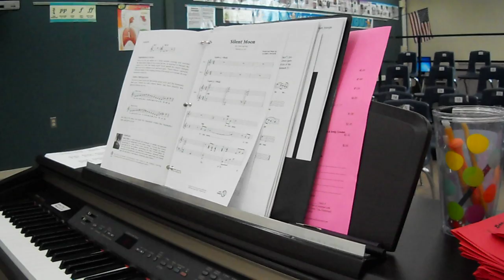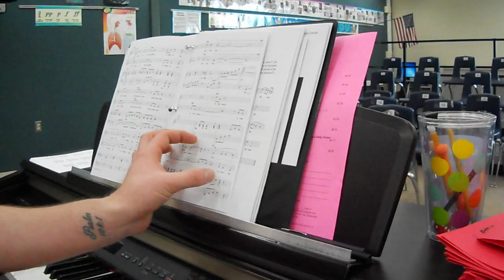Silent Moon Pt 1